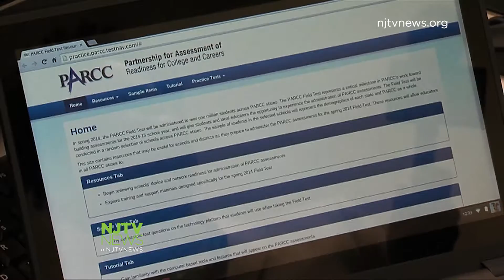Groups Legally Challenge PARCC Graduation Requirement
Several civil rights and advocacy groups have joined a legal challenge against PARCC, claiming New Jersey’s new high school graduation requirements, which include passing the controversial standardized test, violate state law.